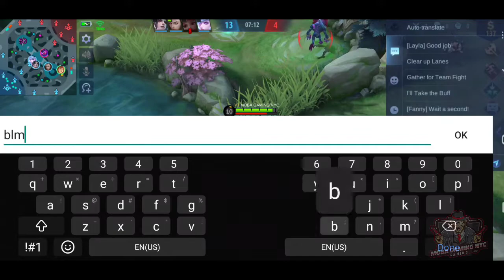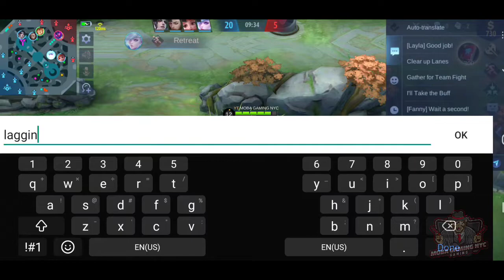Guin Legendary Skin 👩‍🎨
Psion of Tomorrow
Guinevere's Legendary Skin
Worth $200

MobileLegends